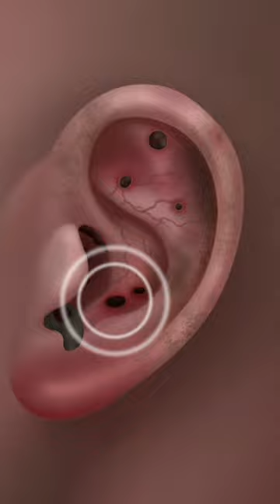(part-1) LULUPANG 루루팡 ASMR Removal Big Acne & Maggot Infected Ear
ASMR Removal Big Acne & Maggot Infected Ear |

Asmr ear wax massive cleaning animation video!

bull fight
gadi wala
ice cream le lo
aswang animated story tagalog
bade achhe lagte hain season 3 episode 20
balveer
bhole baba
bhoot wala
bhoot wala video
billi wale
bird
Gartoon cartoon
cat dog
chita chita mausam
circle of love jealousy scene
cOW video
cricbuzz
dana gana
dhol thali
dijiye to
dil wala dijiye
doctor and patient wala gana
dog voice sound
durlabh kashyap
films vf
food
gadi
gadi gadi game
aana diiiue
gana dijiye
good news full movie
hay wala
hindi bolo
icecream
injection
iq boost level 108
jay ganesh jay gancsh jay gancsh
lkhana recipe
lakadi ka gadi
machhali ka baccha
mafia
malu
mitti banane wala
motu aur patalu ki jodi motu aur patalu ki jodi
motu patalu ki jodi motu patalu ki jodi
new sOng
new song hindi
noha.
odia natak comedy
phoolon ka taron ka sabka kehna hai gana
pravallika damerla latest short film
rajkumar full movie
safa
shiva shiva
shivani
short dance video
skibidi toilet 53 episode
80ng
Sugar glider
time
short dance video
8ong
Sugar glider
time
1gvinum

pus
ear piercing
asmr getting a piercing
piercing
asmr piercing
hay wala cartoon
hay wala
nanah
asmr piercing shorts
circle of love
getting ears pierced
pus removal asmr
puss removal
animated asmr
asmr injection
aswang animated story
chita cartoon
GOW puS
dijiye to
Gar infection
ear piercing pus removal
ear piercings
ears pierced
hay wala dijiye
infected ear piercing
infection pus
piercing na orelha
piercings
pus infection
safa ice cream video
asmr animation
asmr animation piercing
asmr con baba
asmr de animación
asmr de piercing
asmr ear doctor
asmr ohr
asmr oreille
asmr peircing
award winning short films
bade motu patalu
billi wale cartoon
bull nose piercing
Gartoon asmr
chita movie
chita wala
colocando piercing na orelha
como tirar piercing da orelha
dil piercing
dog ear
durlabh kashyap ka cartoon
ear
ear pierce
Gar piercing shorts
ear piercing sound
ear pus removal video
Gar pus treatment
ears piercing
icecream wale cartoon
infected piercing
injection wale cartoon
kan ka gana
lakadi ka gadi
lakadi ki gadi
lakadi ki gadi banana
machhali banane wala cartoon
machhali wala dijiye
mausam wala dijiye
mavad
mitti wali cartoon
motu patalu ka jodi hai
motu patalu ki jodi hai
motu patalu ki jodi natak
motu patalu ki jodi shiva shiva shiva shiva
motu patalu lagate hain
motu patalu machhali
motu patalu odia
motu patalu rajkumar
nose piercing
nose piercing gone wrong
odia natak comedy
piercing asmr
piercing infection
piercing oreille
piercing telinga
pircing asmr
pui pui
pus in boost
pus na orelha
pus removal from cow
recipe gadi
safa wala cartoon shiva wala cartoon
safa wale cartoon
satisfying video
shiva ice cream
shiva toilet
shivani toilet
the animated story part 2
toilet motu
toilet wala bhoot ka cartoon
toilet wala dikhaiyeshivani toilet
toilet motu
toilet wala dikhaiye

animal sounds
bakriya
bhoot wala
12 12
aik sitam aur
asali dinosaur
baba gulli bulli
baby
bandar bandar bandar bandar
banduk wala
bhoot
bhoot film cartoon
bhoot video
bhutiya video
billi
brand indian army
bullet song
cartoon cartoon
cartoon dijiye cartoon
cartoon king kong
Gartoon video mein
chhatrapati cartoon
chunni mein wala gana
GOW GOw
cycle ka design
delhi ka song
doctor wala cartoon
dudu pienge ham to dudu pienge
dulhan wala
gana
gay wale cartoon
habibi gaan
hansi wala
hello
honda elevate 2023 review in hindi
ishq ki dastan nagmani
just jelly
kutta
lipstick wala
maine payal hai chhankai
mehandi tiktok
mia khalifa
minecraft underground base
mujhe gana video gana
nadia alinagin
nagin wala
order kaise karen
pakistan pakistan pakistan pakistan pakistan pakis.
patali kamariya bole hay hay
picture
pragati verma horror challenge
qqqqwwww eeeerrrr ttttyyyy
rövaşata
safawala
sui wala comedy
suma gaan
tattoo
tiktoktoilet wala
tuy tuy
urfi javed
vuter bari
wala gana